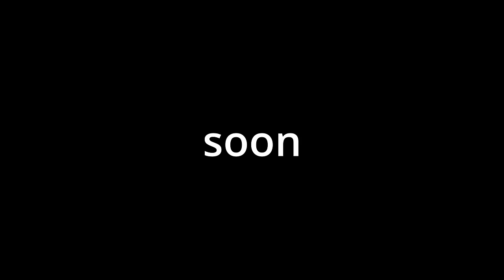رقم قياسي في صيد أسماك شامة و بوعلبة بالطُّعم الاصطناعي DZlures/ يوم كامل ديال الصيادة والفراجة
طريقة صيد الاسماك الضخمة بالطعم الاصطناعي والطعم الحي مع رايس الجنوب هشام

* كونوا أول من يصله إشعارتنا ليشاهد أحدث فيديو .. واضغطوا على زر الجرس .